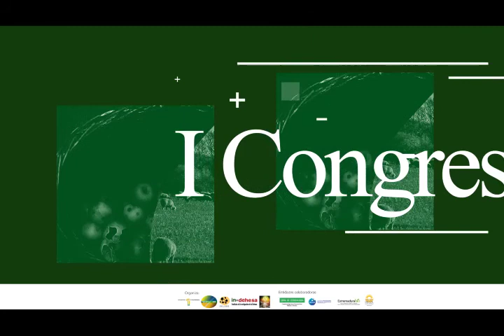Introducción al congreso de agroecología